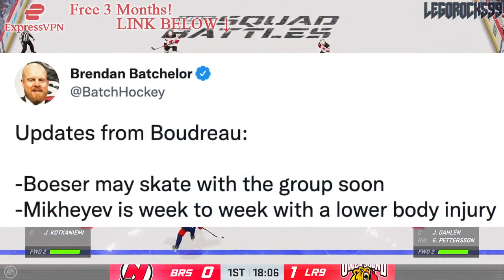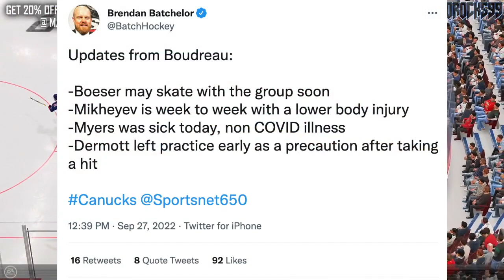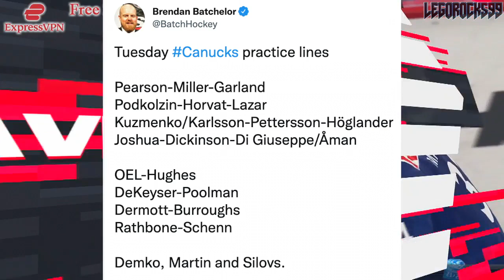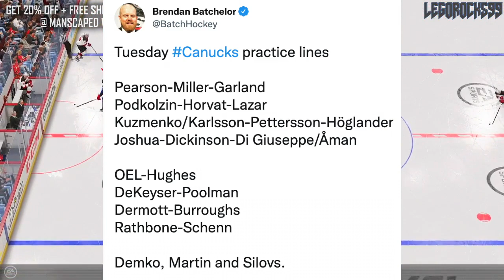CANUCKS: IT GOT WORSE, ARE YOU KIDDING ME??? (Re: Ilya Mikheyev, Tyler Myers, Travis Dermott) News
The Vancouver Canucks availability situation has gotten worse, as it now includes names such as Tyler Myers, Ilya Mikheyev, and Travis Dermott.

Oh yeah, and Brock Boeser's still there too.

The 2022 NHL Draft 1st Round went as follows:

1st) Montreal Canadiens, Juraj Slafkovsky
2nd) New Jersey Devils, Simon Nemec
3rd) Arizona Coyotes, Logan Cooley
4th) Seattle Kraken, Shane Wright
5th) Philadelphia Flyers, Cutter Gauthier
6th) Columbus Blue Jackets (from Chicago Blackhawks), David Jiricek
7th) Chicago Blackhawks (from Ottawa Senators), Kevin Korchinski
8th) Detroit Red Wings, Marco Kasper
9th) Buffalo Sabres, Matthew Savoie
10th) Anaheim Ducks, Pavel Mintyukov
11th) Arizona Coyotes (from San Jose Sharks), Conor Geekie
12th) Columbus Blue Jackets, Denton Mateychuk
13th) Chicago Blackhawks (from New York Islanders), Frank Nazar
14th) Winnipeg Jets, Rutger McGroarty
15th) Vancouver Canucks, Jonathan Lekkerimaki
16th) Buffalo Sabres (Vegas Golden Knights), Noah Ostlund
17th) Nashville Predators, Joakim Kemell
18th) Dallas Stars, Lian Bichsel
19th) Minnesota Wild (from LA Kings), Liam Ohgren
20th) Washington Capitals, Ivan Miroshnichenko
21st) Pittsburgh Penguins, Owen Pickering
22nd) Anaheim Ducks (from Boston Bruins), Nathan Gaucher
23rd) St. Louis Blues, Jimmy Snuggerud
24th) Minnesota Wild, Danila Yurov
25th) Chicago Blackhawks (from Toronto Maple Leafs), Sam Rinzel
26th) Montreal Canadiens (from Calgary Flames), Filip Mesar
27th) San Jose Sharks (from Carolina Hurricanes via Arizona Coyotes and Montreal Canadiens), Filip Bystedt
28th) Buffalo Sabres (from Florida Panthers), Jiri Kulich
29th) Arizona Coyotes (from Edmonton Oilers), Maveric Lamoureux
30th) Winnipeg Jets (from New York Rangers), Brad Lambert
31st) Tampa Bay Lightning, Isaac Howard
32nd) Edmonton Oilers (from Colorado Avalanche via Arizona Coyotes), Reid Schaefer

Brock Boeser was one of the top NHL prospects at the 2015 NHL Entry Draft.

1st - Edmonton Oilers, Connor McDavid
2nd - Buffalo Sabres, Jack Eichel
3rd - Arizona Coyotes, Dylan Strome
4th - Toronto Maple Leafs, Mitch Marner
5th - Carolina Hurricanes, Noah Hanifin
6th - New Jersey Devils, Pavel Zacha
7th - Philadelphia Flyers, Ivan Provorov
8th - Columbus Blue Jackets, Zach Werenski
9th - San Jose Sharks, Timo Meier
10th - Colorado Avalanche, Mikko Rantanen
11th - Florida Panthers, Lawson Crouse
12th - Dallas Stars, Denis Gurianov
13th - Boston Bruins (from Los Angeles Kings), Jakub Zboril
14th - Boston Bruins, Jake DeBrusk
15th - Boston Bruins (from Calgary Flames), Zachary Senyshyn
16th - New York Islanders (from Pittsburgh Penguins via Edmonton Oilers), Mathew Barzal
17th - Winnipeg Jets, Kyle Connor
18th - Ottawa Senators, Thomas Chabot
19th - Detroit Red Wings, Evgeny Svechnikov
20th - Minnesota Wild, Joel Eriksson Ek
21st - Ottawa Senators (from New York Islanders via Buffalo Sabres), Colin White
22nd - Washington Capitals, Ilya Samsonov
23rd - Vancouver Canucks, Brock Boeser
24th - Philadelphia Flyers (from Nashville Predators via Toronto Maple Leafs), Travis Konecny
25th - Winnipeg Jets (from St. Louis Blues via Buffalo Sabres), Jack Roslovic
26th - Montreal Canadiens, Noah Juulsen
27th - Anaheim Ducks, Jacob Larsson
28th - New York Islanders (from New York Rangers via Tampa Bay Lightning), Anthony Beauvillier
29th - Columbus Blue Jackets (from Tampa Bay Lightning via Philadelphia Flyers and Toronto Maple Leafs), Gabriel Carlsson
30th - Arizona Coyotes (from Chicago Blackhawks), Nick Merkley